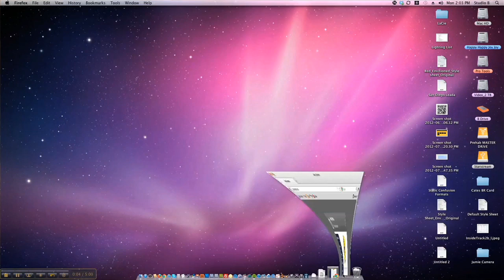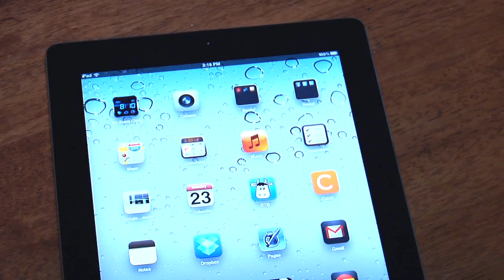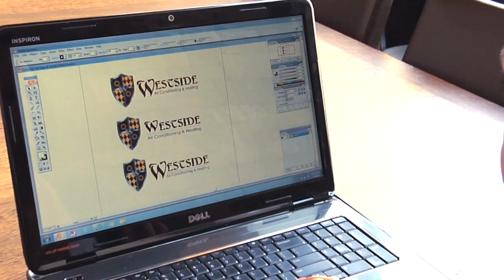Acey Systems, Computer Services and Mobile App Development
Acey Systems is an Information Technology consulting company, specializing in IT support, streamlined computer network solutions, mobile app and website development.  Our focus is to ensure your company runs with little to no downtime, working around your schedule and meeting your business needs to ensure excellent productivity.  The Mobile Apps Division develops, designs and promotes your business or idea to be a residual revenue marketing tool.